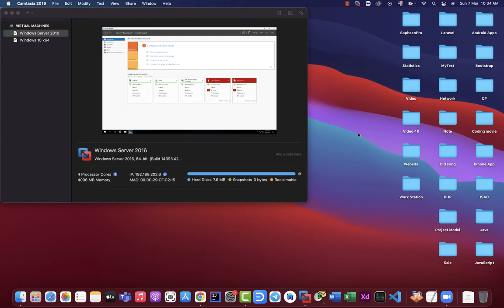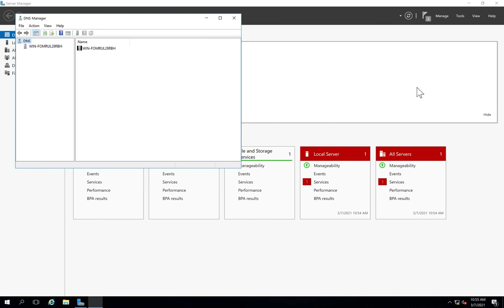របៀបដំឡើង DNS នៅលើ Windows Server 2016 | Thorn Sophean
របៀបដំឡើង DNS នៅលើ Windows Server 2016
DNS = Domain Name System ប្រើសម្រាប់បកប្រែពី Domain Name អោយទៅជា IP Address